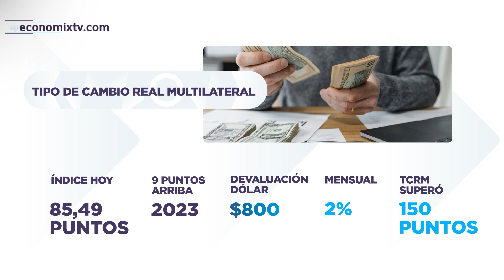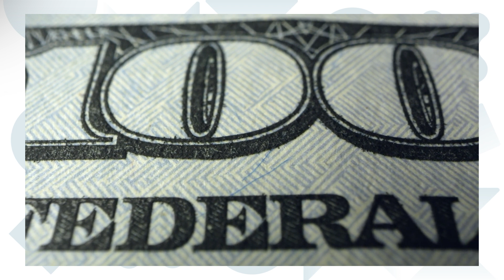El valor del dólar se acerca al de diciembre pre devaluación y eso ¿qué implica? - Programa 2936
En medio de un contexto de estabilidad cambiaria, el ministro de Economía, Luis Caputo, parece haber ganado una pulseada clave al contener la escalada de los dólares financieros que inquietó a mediados de año. La situación actual muestra una reducción en la brecha cambiaria, y el riesgo país descendió a alrededor de 1.100 puntos básicos. No obstante, persisten preocupaciones sobre un posible atraso cambiario, alimentadas por la percepción de que Argentina es costosa en dólares, lo que se evidencia en el aumento de viajes de argentinos a Brasil y tours de compras a Chile.

Caputo ha rechazado insistentemente la posibilidad de una devaluación abrupta, argumentando que esto aceleraría la inflación, cuyo control es la prioridad del Gobierno. Sostiene que la apreciación del peso es un efecto secundario de la recuperación económica, y que la competitividad vendrá impulsada por políticas de desregulación, reducción de aranceles y eliminación de ciertos impuestos. El índice de tipo de cambio real multilateral (TCRM) elaborado por el Banco Central muestra un nivel de 85,49 puntos, similar al de períodos históricos de atraso cambiario que, eventualmente, fueron seguidos de ajustes.

A pesar de las advertencias sobre la pérdida de competitividad, el mercado no espera una devaluación en el corto plazo. Los contratos de dólar futuro siguen en línea con el mensaje oficial y no anticipan eventos disruptivos. Aunque el análisis teórico ajustado por inflación sugiere que el dólar debería estar más alto, el Banco Central parece enfocado en moderar el ritmo de ajuste mensual, manteniendo la suba en 2% y evaluando un posible recorte al 1% mensual, buscando con ello reducir la llamada “inflación inducida”.